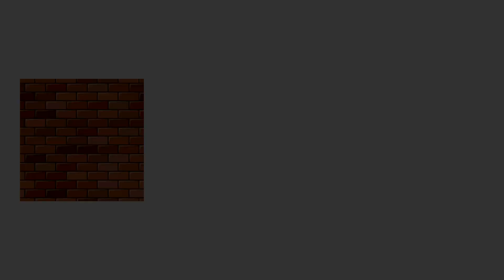HARDZAO NÃO TOMOU CONHECIMENTO DO FLUXO